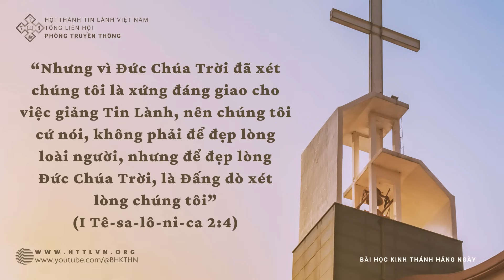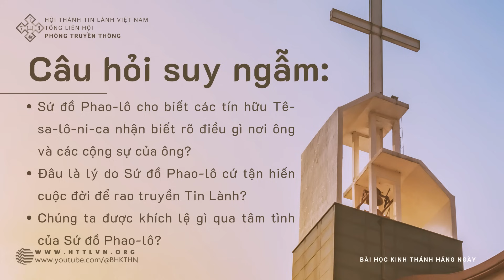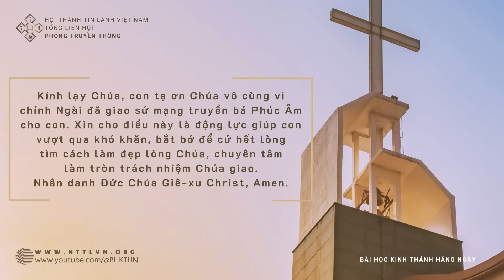31/10/2023 BHKTHN TIẾNG VIỆT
Ngày 31/10/2023
I Tê-sa-lô-ni-ca 2:1-4
Nhận Lãnh Sứ Mạng Từ Chúa
“Nhưng vì Đức Chúa Trời đã xét chúng tôi là xứng đáng giao cho việc giảng Tin Lành, nên chúng tôi cứ nói, không phải để đẹp lòng loài người, nhưng để đẹp lòng Đức Chúa Trời, là Đấng dò xét lòng chúng tôi” (I Tê-sa-lô-ni-ca 2:4).